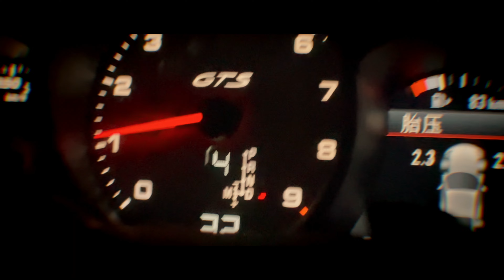Doris大屯峰助航站日落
iphone13 pro電影級錄影功能測試